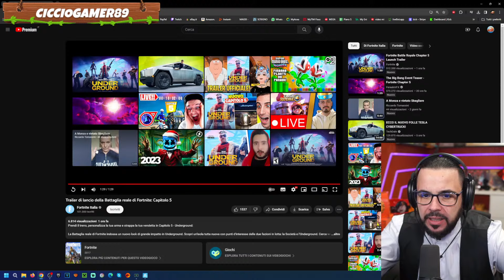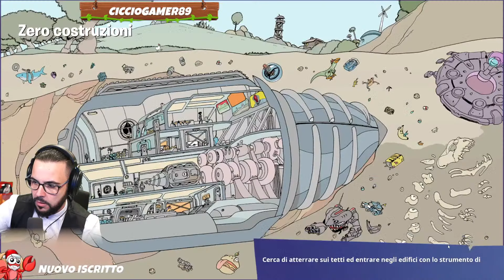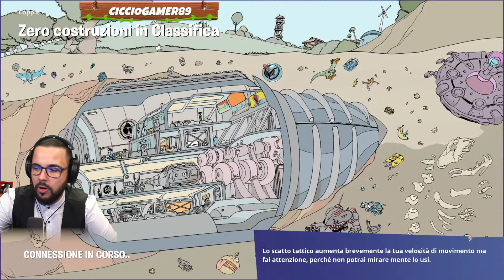L'evento di FORTNITE più GRANDE di sempre ore 20.00 - 🔴 LIVE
LINK che Possono esserti UTILI :
ISCIVITI GRATIS a CardTrader "Pokemon ecc"